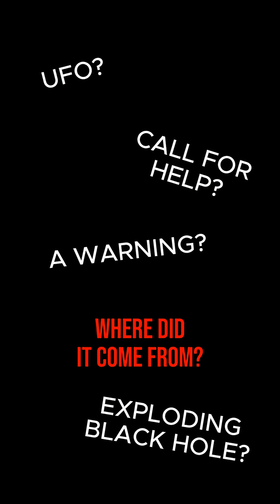Signals Received From Deep Space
The Wow Signal Was Received Half A Century Ago And We Still Have No Idea Where It Came From...